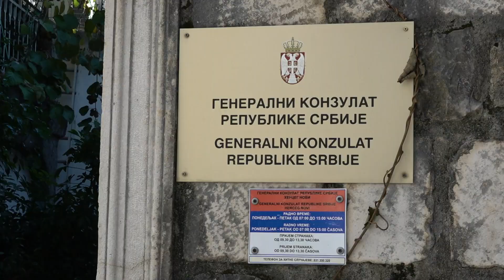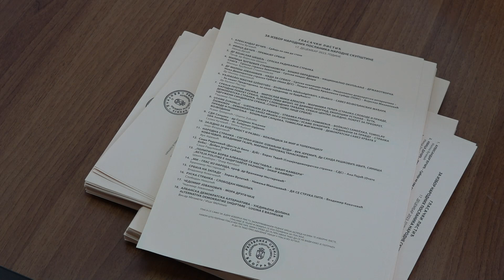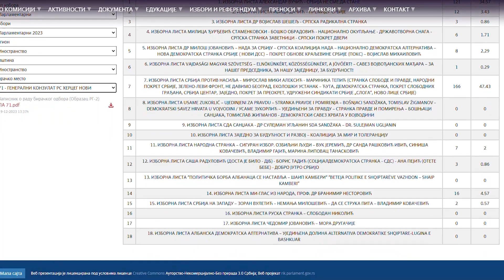RTHN- U Herceg Novom najviše glasova izbornoj listi Srbija protiv nasilja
Najviše glasova osvojila je lista „Srbija protiv nasilja“ za koju je glasalo 166 birača, na drugom mjestu sa osvojenim 121 glasom je izborna lista „Aleksandar Vučić – Srbija ne sme da stane“. Izborna lista „Mi – glas iz naroda, prof. dr Branimir Nestorović“ osvojila je 16 glasova, dok je izborna lista „Ivica Dačić – premijer Srbije osvojila 12 glasova.